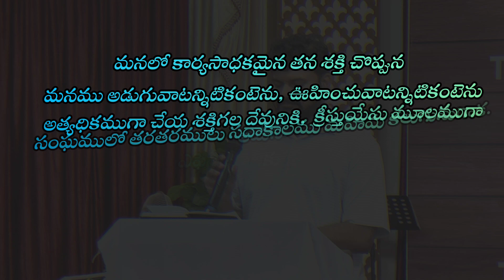Gundello Nindina | గుండెల్లో నిండిన నాకున్న భావన | by T Naveen Kumar | AR Stevenson | Samuel Sugeeth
గుండెల్లో నిండిన నాకున్న భావన Song Lyrics | Gundello Nindina Song Lyrics - Bro AR Stevenson Son Song Lyrics | Samuel Sugeeth
 by T Naveen Kumar

Song Lyrics:
పల్లవి: గుండెల్లో నిండిన నాకున్న భావన
            చెప్పాలి నీకే రీతిన "2"
            కృతజ్ఞతాస్తుతి చెల్లిస్తున్నా. "2"
యేసయ్యా... యేసయ్యా.
            చేస్తున్నా స్తోత్రాలాపన. "2"

నీకే ఆరాధన.
నీకే ఆరాధన. "గుండెల్లో"

1. నా కన్ను చూడని ఆశ్చర్యకార్యాలు
    జరిగాయి నీ వలన. "2"
   నీ గోప్ప నామమును పాడి స్తుతిస్తూన్నా 2
   అన్ని వేళలా యందును. 2
యేసయ్యా. యేసయ్యా.
   చేస్తున్నా స్తోత్రాలాపన. 2
నీకే ఆరాధన.
నీకే ఆరాధన. " గుండెల్లో "

2. నా ఉహకందని మహోపకారాలు
    కలిగాయి నీ వలన. 2
    ఉత్సాహగానముతో నీన్నె సేవిస్తున్నా 2
    నీ ఆవరణమందున 2.
యేసయ్యా. యేసయ్యా.
    చేస్తున్నా స్తోత్రాలాపన 2
    నీకే ఆరాధన..
నీకే ఆరాధన. "గుండెల్లో"

  ENGLISH LYRIC:

PALLAVI: Guṇḍellō niṇḍina nākunna bhāvana
ceppāli nīkē rītina ||2||
kr̥tajñatāstuti cellistunnā ||2||
yēsayyā... Yēsayyā. Cēstunnā stōtrālāpana ||2||
nīkē ārādhana. Nīkē ārādhana. || Guṇḍellō ||

1. Nā kannu cūḍani āścaryakāryālu jarigāyi nī valana ||2||
nī gōppa nāmamunu pāḍi stutistūnna ||2||
anni vēḷalā yandunu ||2|

2. Nā uhakandani mahōpakārālu kaligāyi nī valana ||2||
utsāhagānamutō nīnne sēvistunnā||2|| nī āvaraṇamanduna ||2||